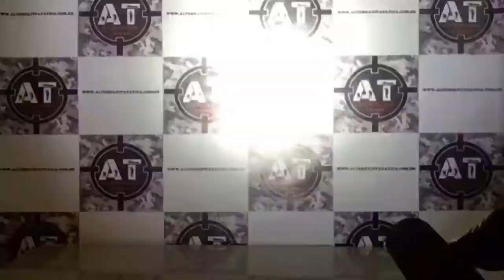Lanterna Nitecore EC20. Veja a altíssima qualidade!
Lanterna de alto nível de qualidade ideal para compor seu EDC, para uso diário, em atividades policiais ou outras ao ar livre.

LED: CREE XM-L2 U2
Refletor: SMO
Bateria: 1x18650, 2 x CR123
Modos especiais: Localização Beacon, SOS, Strobe
Indicador de bateria

Saída De Max: 960 lumens
Largura máxima Distância: 222 m
Feixe de cor: a luz Branca
Comprimento: 128 milímetros
Tamanho da cabeça: 25.4mm
Peso: 76g

“Equipe-se e maximize seus acertos”